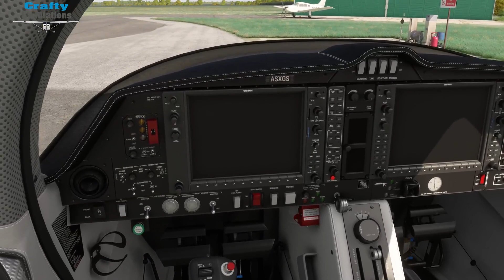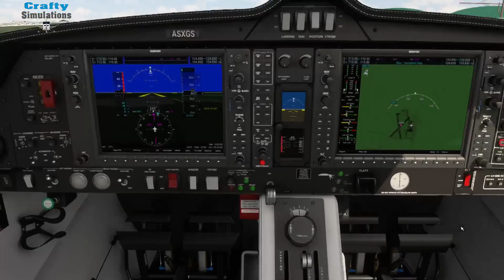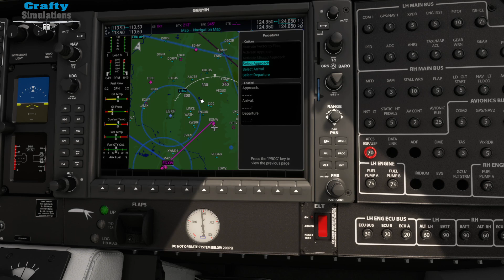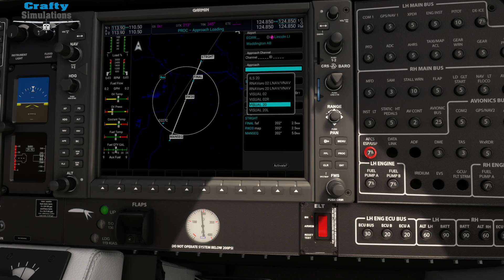CraftySimulations | Asobo DA62 | Review & Flight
Hello and welcome to my latest flight sim video. In this video, I am answering the question of just how good is the Asobo aircraft that comes with MSFS2020?
I shall be flying the various Diamond aircraft that come with the sim to see how they hold up to the payware versions.

My Kit...

TrackIR -
Saitek radio and autopilot panels -

My PC...

i9 13900KF
64gb DDR5 RAM
Nvidia 3090 GPU
2 x 1tb M.2